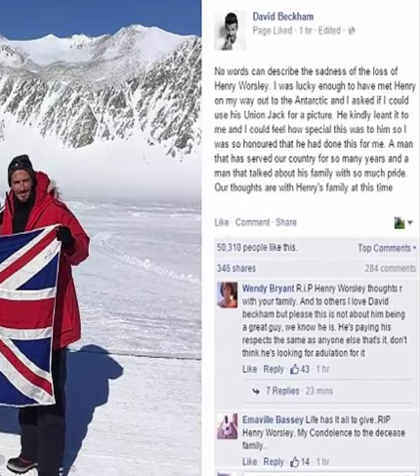Henry Worsley: The first man to cross Antarctica alone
Former Army officer Henry Worsley, 55, from Fulham, London, was 71 days in to his attempt to become the first adventurer to cross the continent completely unsupported and unassisted.